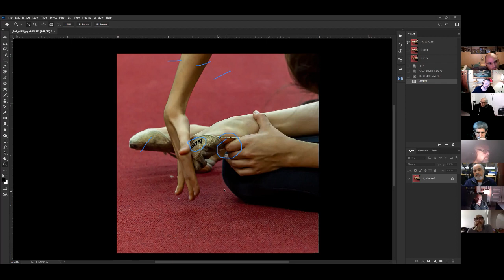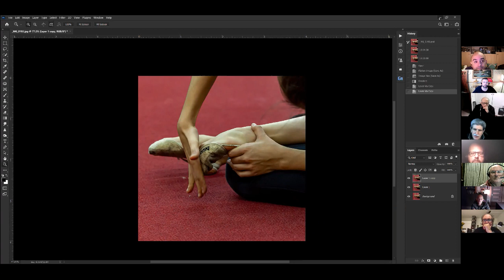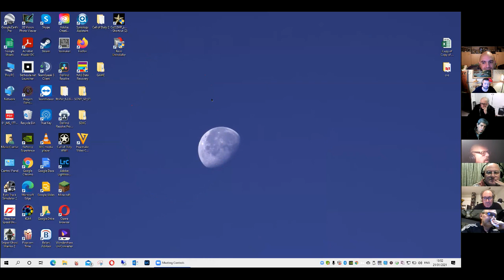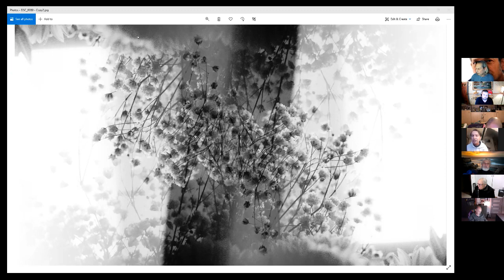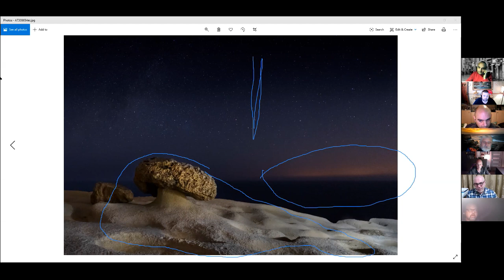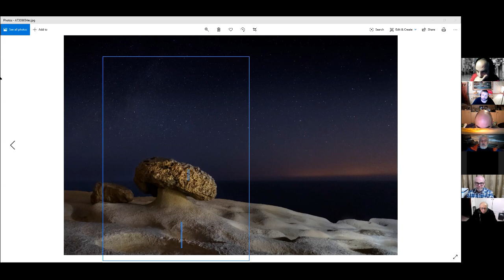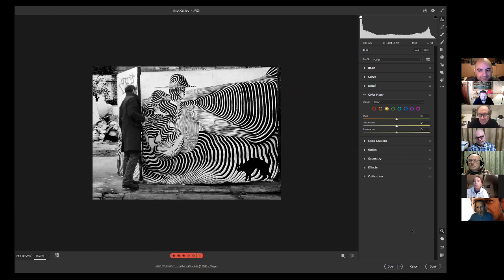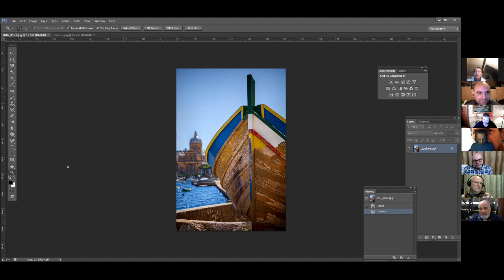Photo Mentoring Discussion - 21st January 2021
We will be having a panel of experienced judges to give you the right feedback to improve your photographic skills.